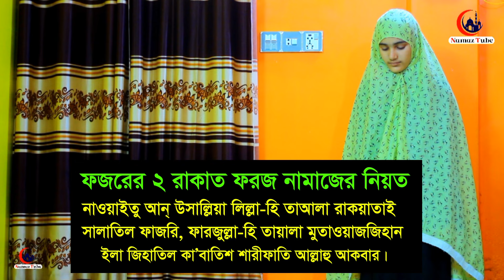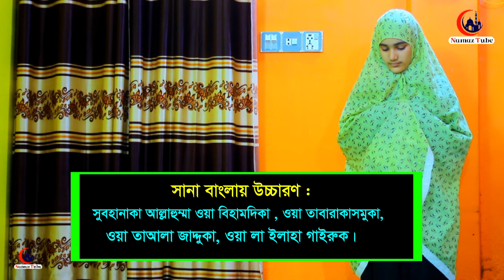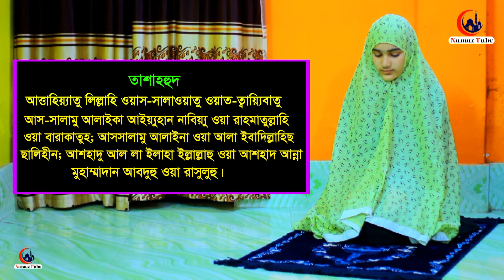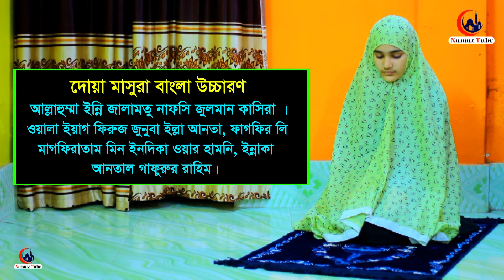মহিলাদের ফজরের ফরজ নামাজ পড়ার নিয়ম । ফজরের নামাজশিখুন । নামাজের সকল দোয়া । Fojor er namaj porar niom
⚠️ Warning ⚠️